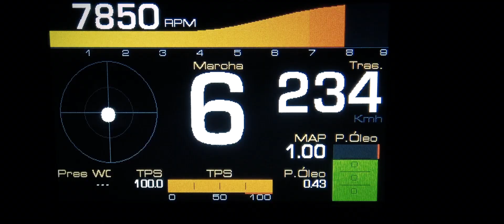Built. Not Bought.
Proudly designed and manufactured in house state of the art high performance electronics, to your passion from our passion!